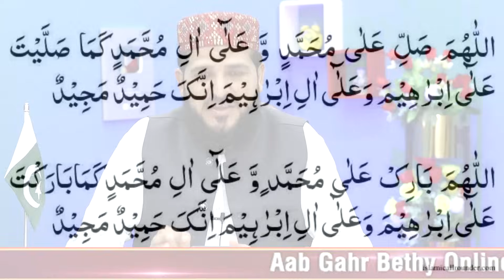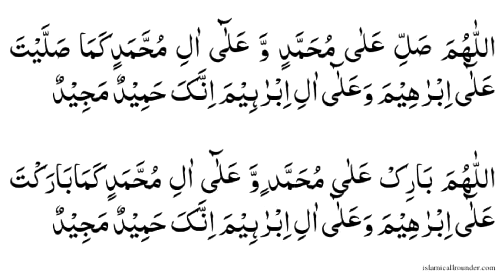Sabse Afzal Durood Shareef Konsa Hai? | Ye Bahot Log Nahi Jante | learn durood | Durood Ki Fazilat